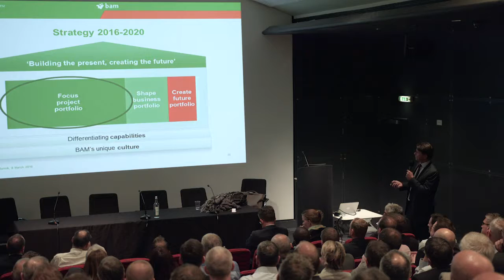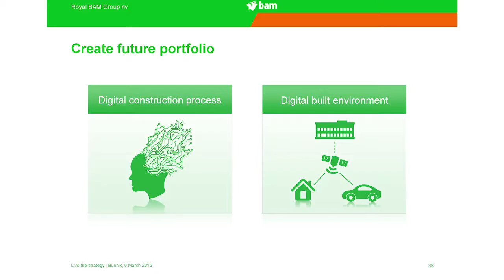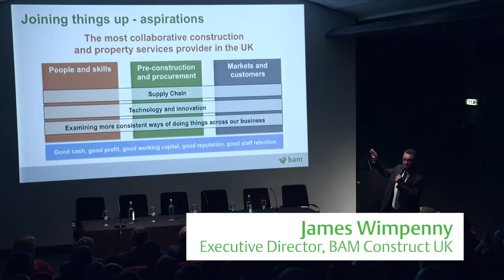BAM Strategy 2016 2020 UK Roadshow